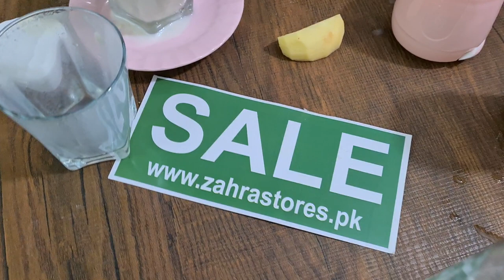3 Blade Portable Blender Manual Electric Mixer Processor Juicer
3 Blade Portable Blender Manual Electric Mixer Processor Juicer, Available with 7 Days Cash Back Warranty (with out use) & Safe Delivery For Order please Visit: is.gd/byRztf